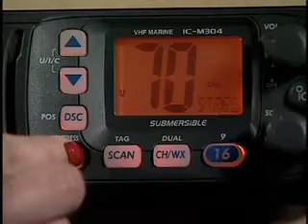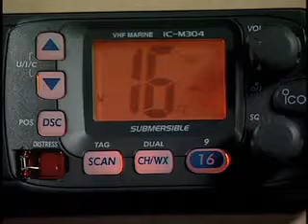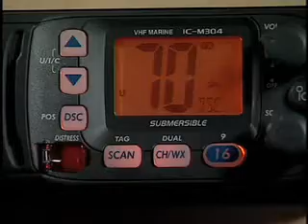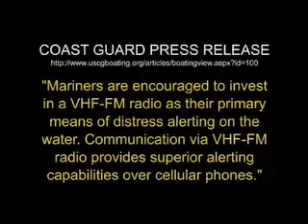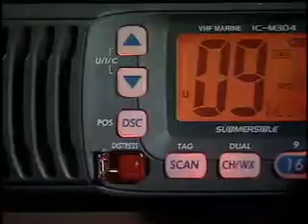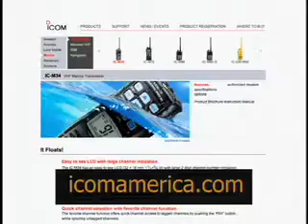Digital Selective Calling with Icom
Learn about the DSC technology with Icom Marine radios!